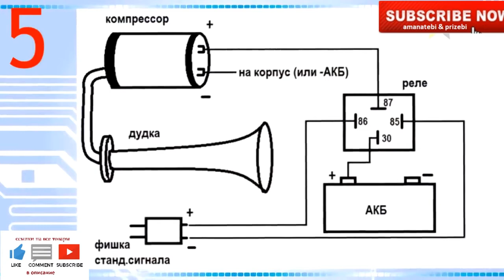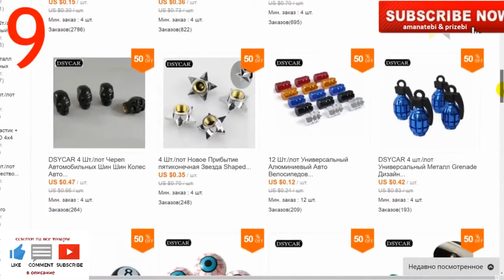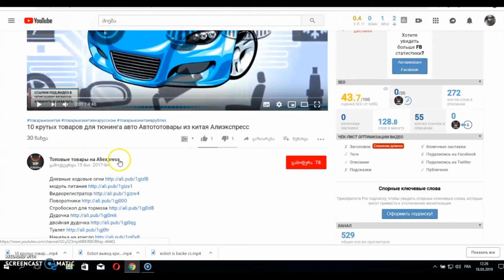TOP 10 крутых товаров для вашего автомобиля + konkurs amanatebi & prizebi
TOP 10 крутых товаров для вашего автомобиля    amanatebi & prizebi
Мусорка :
Колпачки для колес :
Тестер тормозной жидкости :